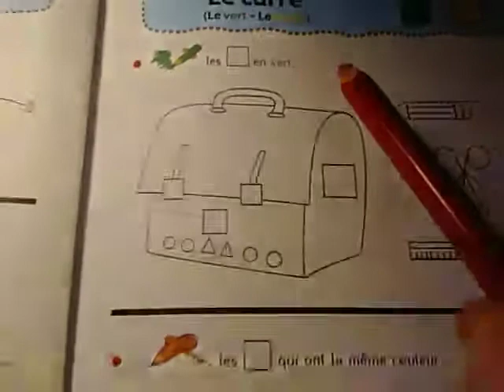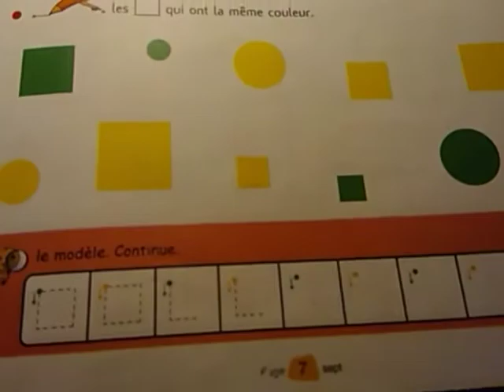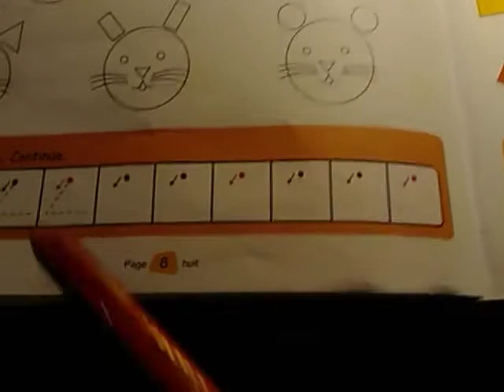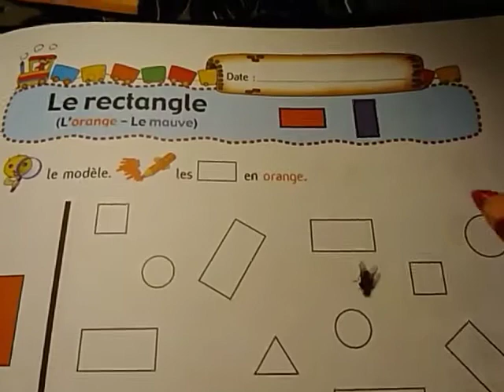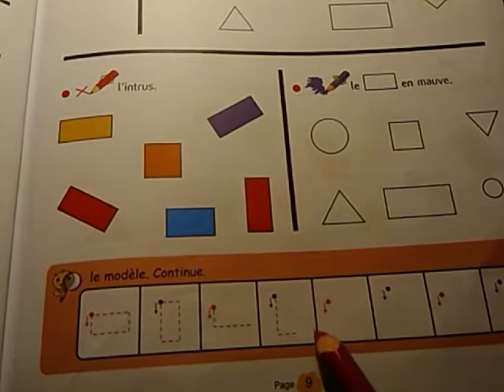Les formes géométriques GS CP#